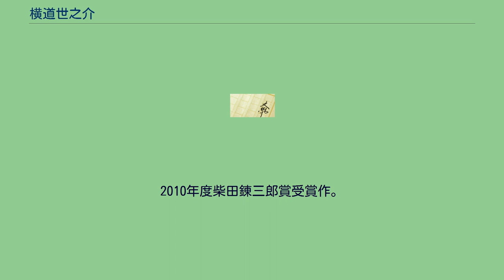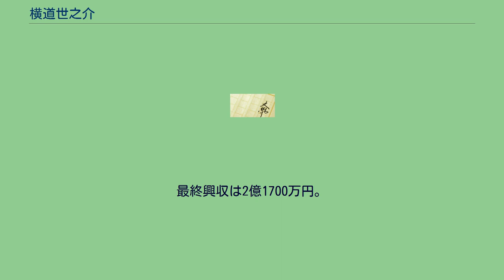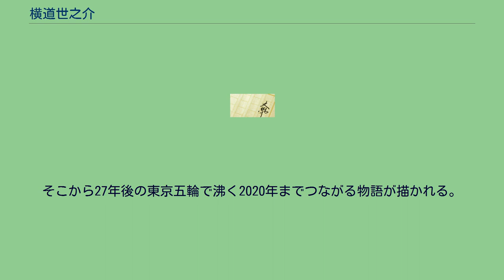横道世之介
『横道世之介』（よこみち よのすけ）は、吉田修一による日本の小説。
2008年4月1日から2009年3月31日まで『毎日新聞』に連載され、2009年9月16日に毎日新聞社より刊行された。
2010年度柴田錬三郎賞受賞作。
また同年度の本屋大賞3位に入賞している。
2012年11月9日に文庫版が刊行。
映画化され、2013年2月23日に全国公開された。
バブル期の東京を舞台に、長崎から上京してきた大学生・横道世之介が様々な人々と出会い関わっていく青春小説。
作中では散発的に、連載時（2008年）の時代まで成長した登場人物たちのその後の描写が挿入される形式になっている。
作者によると、主人公名を作品タイトルにする方針に沿い、まず世之介の名前が決定。
「名字は韻を踏んだほうがいい。」という助言を踏まえ、作者の郷里でもある長崎で横着者を指す「横道もの」という言葉および、横道に逸れるといったニュアンスを意識し、決まったとのこと。
2019年2月、続編となる『続横道世之介』が中央公論新社より刊行された。
1987年、大学進学のために長崎から上京してきた青年・横道世之介は、そのお人好しな性格から流されるままにサンバサークルに入り、一目惚れした年上の女性・千春に弟のふりをしてくれと頼まれたり、世間知らずの社長令嬢・祥子に振り回されたり、友人の倉持に金を貸したりと、様々な人々と出会いながら忙しい1年間を過ごす。
そして周囲の人々にとっても、世之介との出会いは青春時代の大切な思い出となる。
1987年4月から1988年3月までの世之介の1年間の描写に加え、16年後の現在（2003年）から周囲の人間が世之介を振り返る構成となっている。
2012年春に東京都内近郊及び長崎県で撮影され、2013年2月23日に公開された。
第56回ブルーリボン賞作品賞、第5回TAMA映画賞最優秀作品賞受賞作品。
主人公・横道世之介役の高良健吾と、ヒロイン与謝野祥子役の吉高由里子の2人は2008年公開の映画『蛇にピアス』以来5年ぶりの共演となる。
監督は『南極料理人』、『キツツキと雨』の沖田修一。
キャッチコピーは「出会えたことが、うれしくて、可笑しくて、そして、寂しい――。」。
2013年12月6日から8日にかけてアメリカ合衆国・ロサンゼルスで開催されたLA EigaFest 2013では招待作品として上映された。
モニター試写では参加者の93パーセント以上がこの映画を薦めたいと回答し、公式サイトには84人以上の著名人からコメントが寄せられた。
公開初週の映画観客動員ランキング（興行通信社調べ）では初登場第10位となっている。
最終興収は2億1700万円。
受賞 サウンドトラック オリジナルサウンドトラックはネット配信にて2013年2月20日に発売。
全7曲。
Blu-ray/DVD 2013年8月7日発売。
発売・販売元はバンダイビジュアル。
『横道世之介』の続編。
季刊文芸誌「小説BOC」（中央公論新社）で2016年4月発売の創刊号から2018年7月発売の第10号まで連載され、2019年2月20日、単行本として中央公論新社より発売された。
舞台は横道世之介が24歳となった1993年。
そこから27年後の東京五輪で沸く2020年までつながる物語が描かれる。